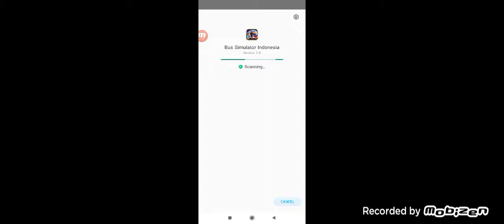I met txcles